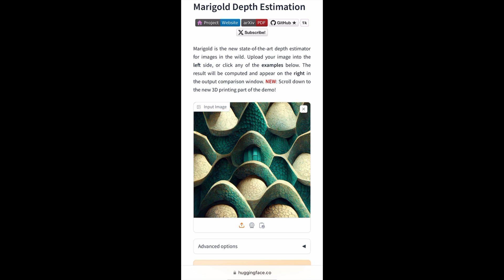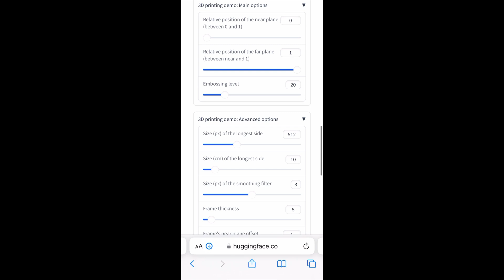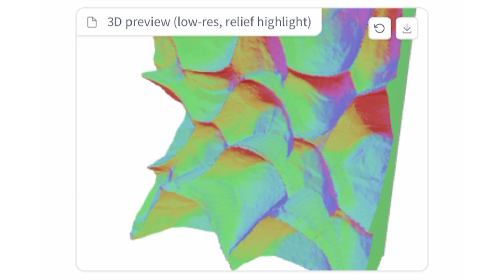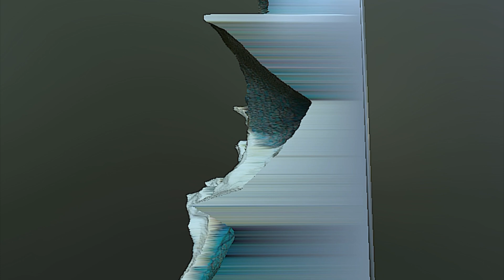Midjourney generated Image into 3D using Depth Estimation - Marigold / Stable Diffusion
Subtitle: EN
Midjourney generated Image into 3D using Monocular Depth Estimation - Marigold / Stable Diffusion

Demo Space Marigold on Huggingface
3d feature updated on 20.Dec 2023

Hardware: iPhone SE, iPad Pro

Sound: Last Night
Artist: Marco Lazovic